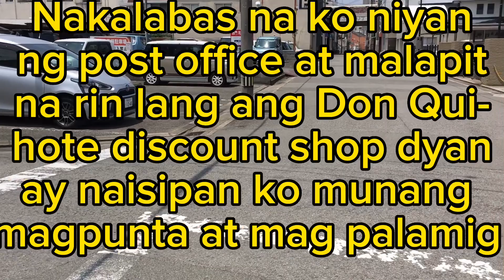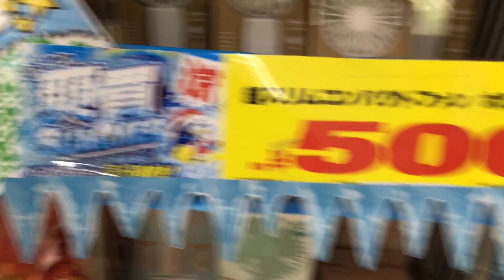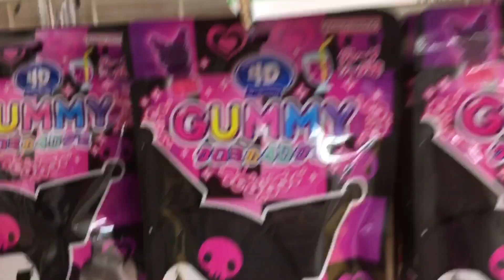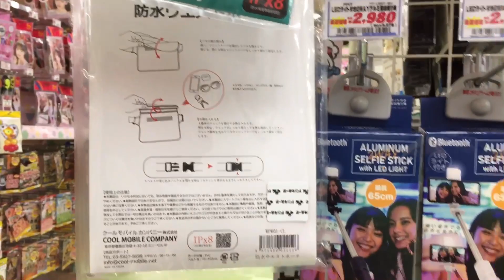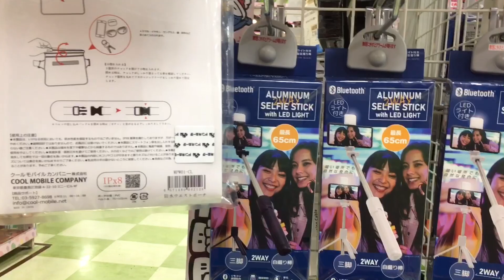Walking Vlog | Post Office | Don Quijote Discount Shop by Bruno Shiela Rubio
I went to the post office to send help to my family in the Philippines. Then I went to the Don Quijote discount shop to cheer myself up. My eyes are full of pleasure with the variety of products I see at the Don Quijote. Many are cheap and beautiful.